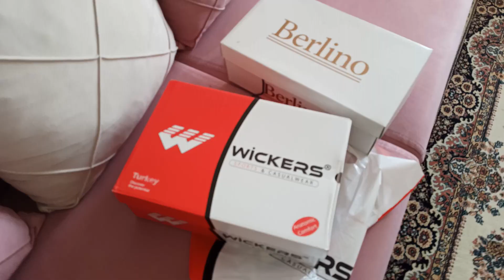Tatilin Son Vlogu | Alışveriş - Dişçi randevusu- Gelen Kargoları Açıyorum - Düğün Videomuzu Aldık !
Merhaba arkadaşlar !
Türkiye'de tatilimizden son vlogu sizlerle paylaşıyoruz. Normalde 6 Ocak'ta Senegal'e döndük ama videolar elimizdeydi o yüzden sizlere de paylaşmak istedik. Anca bu zamana denk geldi. Bu vlog aslında son haftaların vlogu diyebiliriz. İçerisinde alışveriş biraz Sakarya , Furkan'ın diş randevusu ve düğün klibimiz gibi işlerimizi hallettiğimiz ve bir günümüzü vlogladığımız bir video. Bakalım bir günde neler yapmışız ? Bizimle bir günümüzü keşfetmeye hazır mısınız ?

Sizlerin görüş ve önerileri her zaman bizim için çok önemli .